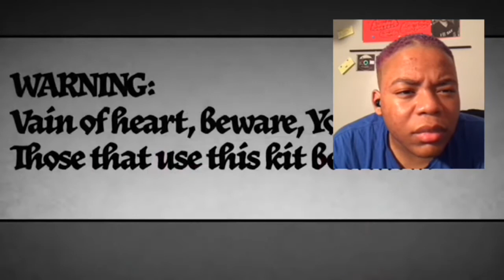Freak week!!! Day 2 Something Scary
I hope y’all enjoyyyyyy!